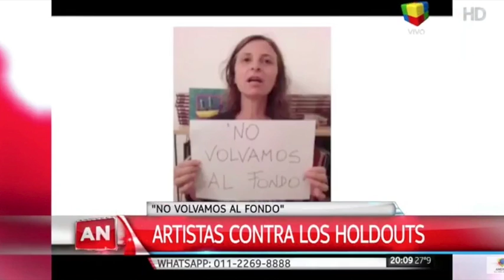Campaña contra los holdouts: Roberto Carnaghi participó "engañado"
El actor reconoció que posó con el cartel, pero que no sabía que era con el fin de un video en apoyo de algunos artistas a la postura kirchnerista de no arreglar con los fondos buitres.